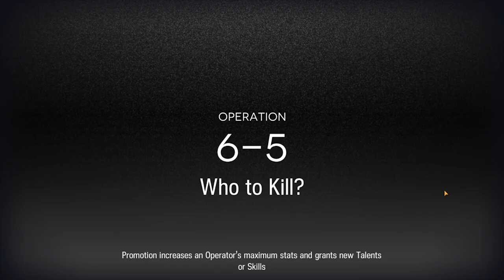Can you feel the power of my Underrated Operators [ Arknights ]